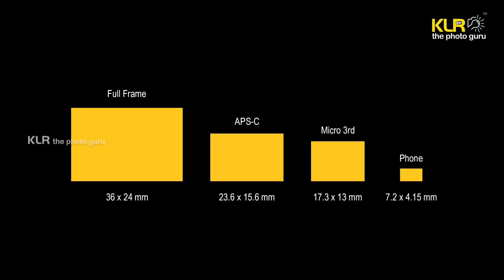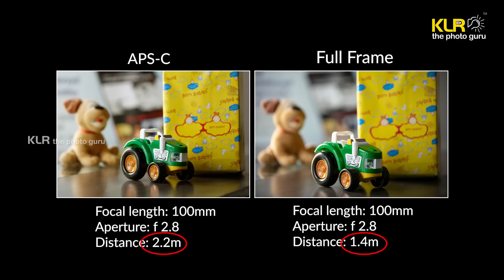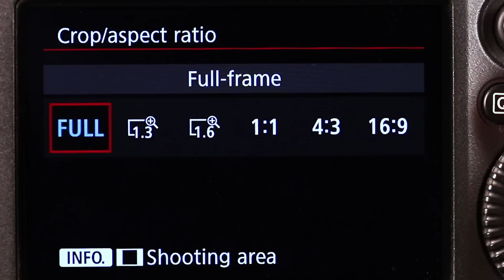Why should I use Full Frame Sensor Camera? l Learn Photography I Tamil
7 Advantages Full frame sensor cameras:

1. No change in the effective focal length:
The full frame sensor effectively covers the entire image area of the lens. This gives the advantage of the focal length of a lens without cropping. Eg.50mm works as 50mm and 200mm work as 200mm. this gives a clear advantage of wide- angle lens.

2. The image quality is very professional, as the individual pixel size is relatively bigger than the cropped sensor counterpart for a given megapixel range. Bigger pixel carries better data. A Full Frame sensor is physically larger than a crop sensor, yet they often feature the same amount of megapixels. This means each individual pixel on a Full Frame sensor can be bigger in size.

3. The low light photography is well performed as the noise level is very low compared to cropped sensors. Bigger pixels can capture more light which will give you cleaner images with less noise or grain when selecting higher ISO values.

4. Full frame gives a better dynamic range:
The details of the highlights and shadows in a high contrast scene are much better.
There are no blown out bright areas and dark detail-less shadows.

5.  More control over depth of field: This is a commonly misunderstood benefit of full frame because the larger sensor does not really affect the depth of field of an image. However, with the larger sensor of a full frame, you can move closer to the subject which causes the depth of field to become smaller. This, in turn, creates a smoother bokeh.

6. A full frame sensor camera with a higher megapixel count (resolution) will be useful for huge enlargements and effective cropped if need. A 50 or 100 megapixel sensor can produce very high print resolution and larger print size.

7. Gives professional confidence for anyone using it. The professional full frame camera bodies will have better features (good construction rugged, weather shielded, better white-balance, autofocus, exposure and lot of customizations possible)

Team: KL Raja Ponsing, Swaroop Joy, R.Preethaa Priyadharshini,

நீங்க DSLR அல்லது Mirror less கேமரா பயன்படுத்தி, full Auto வில் படமெடுக்கிறீங்களா? Full auto mode லிருந்து வெளியே வாங்க. Cameraவில் இன்னும் என்னெல்லாம் creativeவா பண்ணமுடியும்ன்னு யோசிங்க.

போட்டோகிராபியின் அடிப்படை விஷயங்களை சரியாக தெரிந்துகொண்டு அர்த்தமுள்ள படமெடுங்கள்.

காமெராவின் எல்லா செட்டிங்குகளையும், டிஜிட்டல் டெக்னாலஜியும்  முழுமையாக தெரிந்துகொள்ளுங்கள்...பயன்படுத்துங்கள்.

காட்சியினை சரியாக பார்க்க கற்றுக்கொள்ளுங்கள், ஒளியை சரியாக அனுபவித்து பயன்படுத்துங்கள். காம்போசிஷன் அழகை, பலத்தை புரிந்துகொள்ளுங்கள்.

சரியே முறைப்படுத்தப்பட்ட என் வகுப்புகளின் வழியே நேரடியான செயல்முறை கற்றல் அனுபவத்தை பெறுங்கள். சரியான கற்றல்முறையின் பலத்தை சாதகமாக்கிக்கொள்ளுங்கள்.

Ambitions4 Photography அகாடெமியில் நன் நடத்தும் பகுதிநேர மற்றும் முழுநேர வகுப்புகளில் பங்குபெருங்கள்.

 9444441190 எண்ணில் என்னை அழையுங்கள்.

போட்டோகிராபியை உணர்வுப்பூர்வமாக செய்யுங்கள்